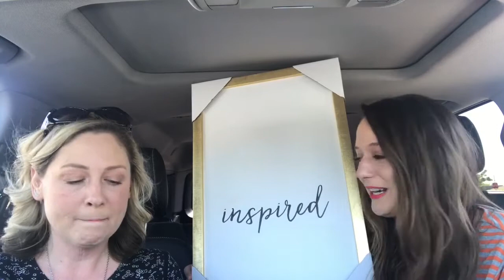Plan to Promote in your Direct Sales business!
Promoting is super simple, but it's not always easy! Follow these 4 tips to shoot for the moon, and make your plan to promote!